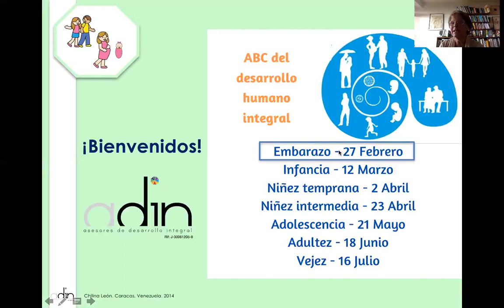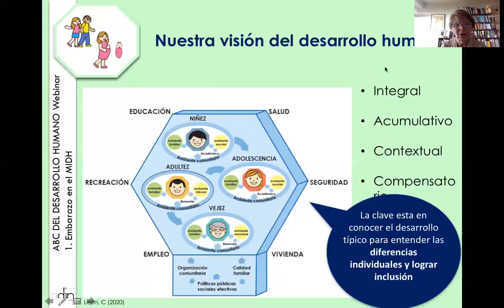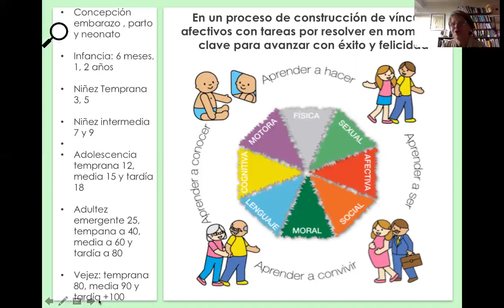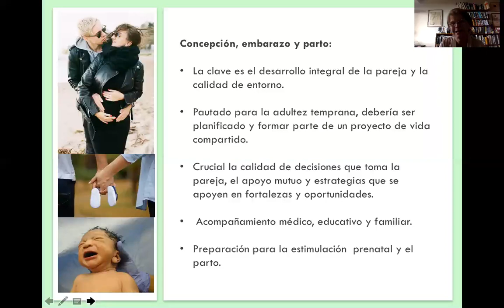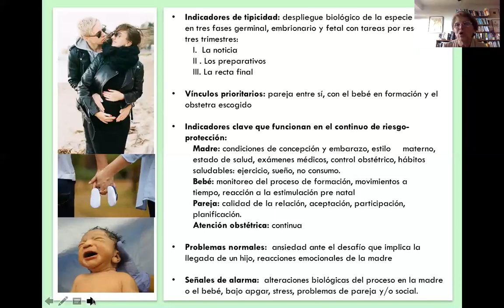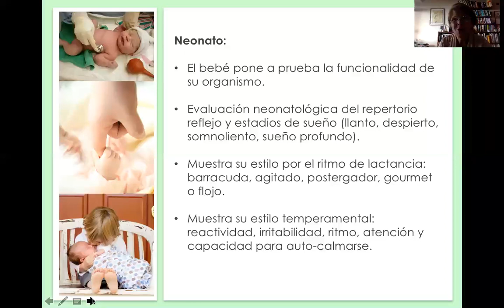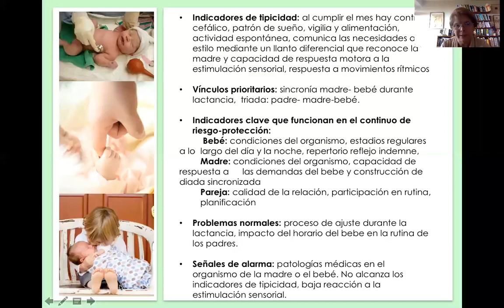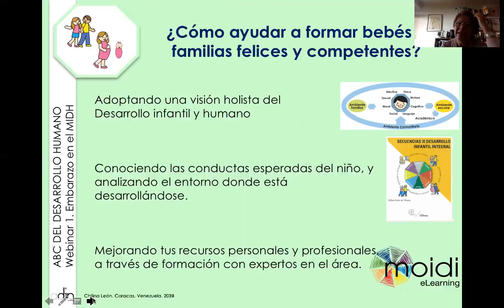Embarazo, parto y neonato - ABC del Desarrollo Humano Integral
En el primer seminario de esta serie, la Dra. Chilina León introduce la visión de Desarrollo Humano Integral, comenzando por el periodo que abarca desde la concepción hasta el primer mes de vida.

Se habla de los retos de la madre y la familia durante este momento, así como del bebé que acaba de llegar.